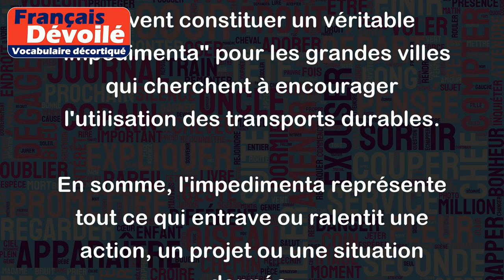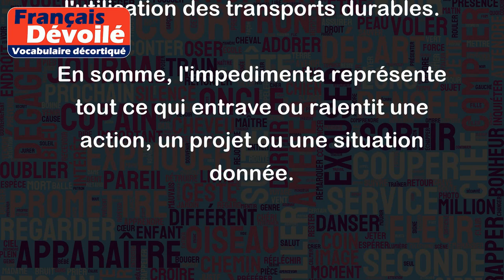Impedimenta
"Impedimenta" est un terme latin qu'on utilise souvent en français pour désigner des obstacles, des entraves ou des difficultés qui peuvent interférer avec la réalisation d'un objectif ou le déroulement d'une action. Voici quelques exemples d'utilisation de ce terme:
- Les démarches administratives constituent souvent un véritable "impedimenta" pour les entrepreneurs qui souhaitent créer leur entreprise.
- Les mauvaises conditions météo peuvent constituer un sérieux "impedimenta" pour les opérations de secours.
- Les disputes conjugales représentent parfois un véritable "impedimenta" pour le bonheur du couple.
- Les préjugés et les stéréotypes peuvent constituer un sérieux "impedimenta" pour l'égalité des chances dans la société.
- Les transports en commun bondés peuvent constituer un véritable "impedimenta" pour les grandes villes qui cherchent à encourager l'utilisation des transports durables.
En somme, l'impedimenta représente tout ce qui entrave ou ralentit une action, un projet ou une situation donnée.